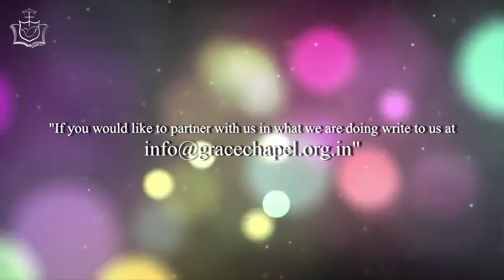Perspectives of Marriage- Part 3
With Pastors Michael & Chitra Varghese
Grace Chapel, Bangalore